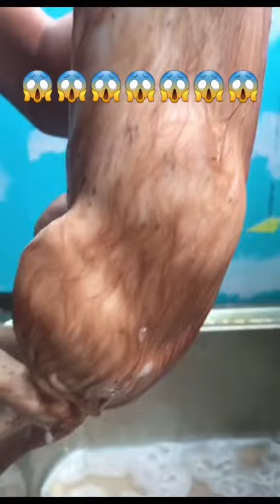KUCING KUTUAN LAGI PLEASE SUBSCRIBE 🙏